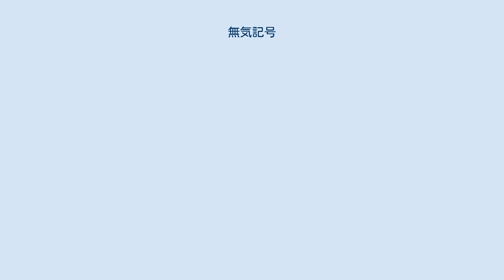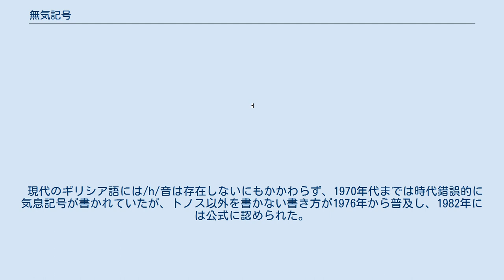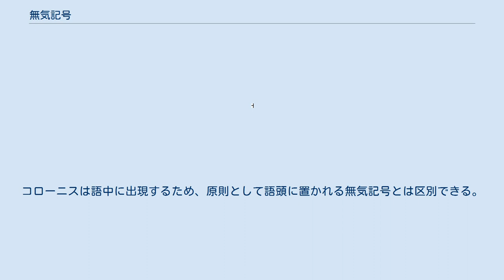無気記号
無気記号（むききごう、古代ギリシア語: ψιλὸν πνεῦμα、ラテン語: spiritus lenis）は、古代ギリシア語の表記に用いられるギリシア文字のダイアクリティカルマークで、主に語頭の母音の前に「h」がないことを表す。
逆に「h」があることを表す記号を有気記号と呼ぶ。
無気記号と有気記号をまとめて気息記号と呼ぶ。
 ギリシア語イオニア方言には/h/音がなかったため、本来この音を表していた「Η」字が母音/ɛː/を表すために流用されていた。
紀元前5世紀ごろからギリシアではイオニア式アルファベットが標準として普及した。
アッティカ方言を含めて多くの方言には/h/音が残っていたが、文字がないために表記することができなかった。
 後にアレクサンドリアの文法家は「Η」の左半分を取った記号「」を文字の上に書くことで/h/があることを、この記号を左右逆にした「」を書くことで/h/がないことを示すようになった。
前者が変化して有気記号（῾）、後者が無気記号（᾿）に発達した。
 当初は/h/の有無によって意味の変わる場合にのみ区別するために使われた。
ギリシア語のダイアクリティカルマークの使用は時代とともに使われる頻度が高くなり、ビザンチン時代の800年以降になって常に記されるようになった。
 語頭の母音のほかに、ρ（r）を重ねたρρは、ビザンチン時代にῤῥ（rrh）のように書かれることがあった。
 現代のギリシア語には/h/音は存在しないにもかかわらず、1970年代までは時代錯誤的に気息記号が書かれていたが、トノス以外を書かない書き方が1976年から普及し、1982年には公式に認められた。
 連続する2語が縮約によって融合して1語になるとき、融合によって生じた母音に無気記号と同じ形の記号が加えられる。
これをコローニス（κορωνίς、coronis）と呼ぶ。
コローニスは語中に出現するため、原則として語頭に置かれる無気記号とは区別できる。
 例: アッティカ方言: ἐγὼ οἶμαι → ἐγᾦμαι（私は……と思う）